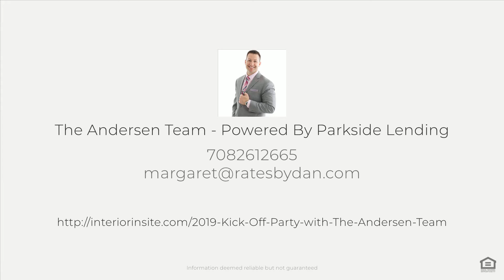2019 Kick Off Party with The Andersen Team, Stone Park, IL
See the Property Web Site! :: The Andersen Team - Powered By Parkside Lending - 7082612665 :: Thank you to everyone who came out to celebrate with us at OUR 2019 KICK OFF EVENT!! We had a great turnout and are looking forward to an AMAZING 2019! Please enjoy a look back at the evening! Our team is always grateful for your support and trust and we look forward to working with all of you and your clients this year and beyond.